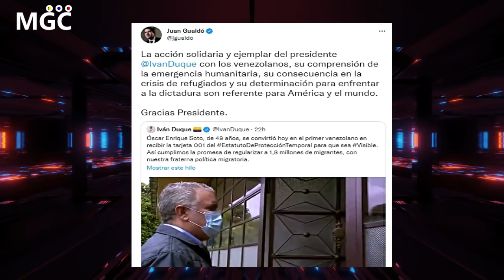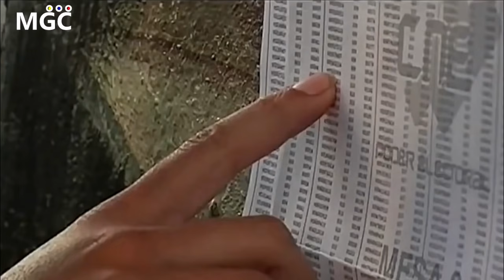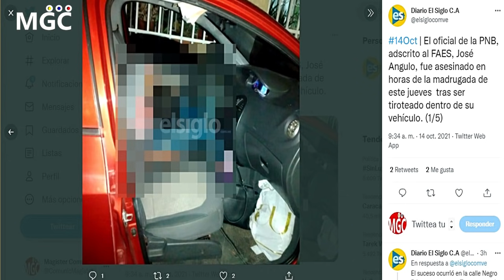¡ 🔴URGENTE ! HACE UNAS HORAS ! IVAN DUQUE CUMPLE CON LOS VENEZOLANOS, DURO GOLPE A BORRELL Y MADURO,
¡ 🔴URGENTE ! HACE UNAS HORAS ! IVAN DUQUE CUMPLE CON LOS VENEZOLANOS, DURO GOLPE A BORRELL Y MADURO, DAN DE BAJA A FUNCIONARIO DEL FAES, LA OMS ALERTA DE UN BROTE DE FIEBRE AMARILLA EN VENEZUELA!

Titulares:

* Colombia inicia la entrega de las tarjetas que regulan la situación de venezolanos en el país.

* El Partido Popular exige explicaciones a JosepBorrell por misión europea a Venezuela que puede legitimar el proceso electoral fraudulento de Maduro.

* La Organización Mundial de la Salud confirmó que hay un brote de FiebreAmarilla en Venezuela.

* Funcionario de las FAES fue asesinado a tiros dentro de su vehículo en Aragua.